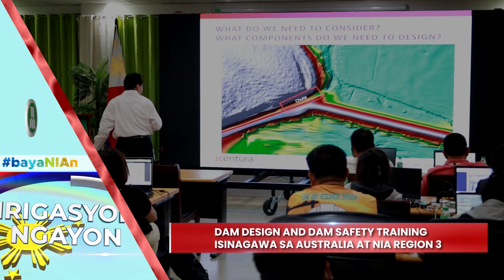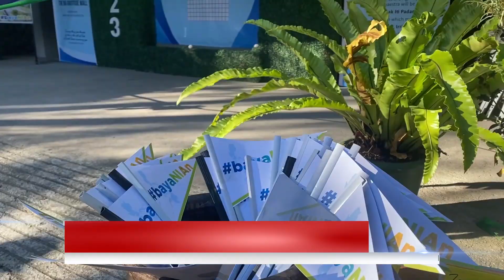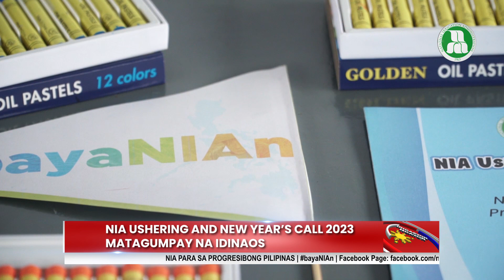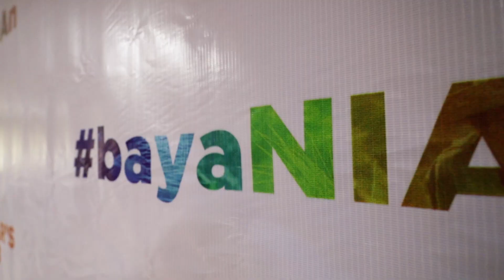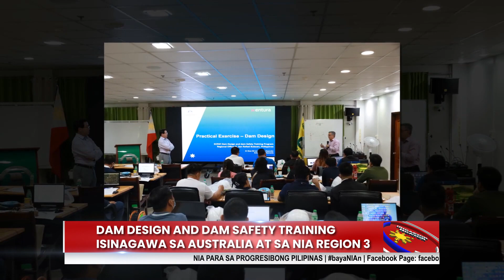BalitangNIA 002: ENGR. EDDIE G. GUILLEN ITINALAGA BILANG BAGONG HEPE NG NIA | February 1, 2023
Irigasyon Ngayon (IN) is the Official News Magazine Program of the National Irrigation Administration (NIA).

Catch the latest and top news stories of the agency in BALITANG NIA.